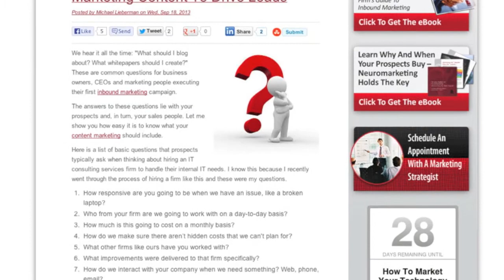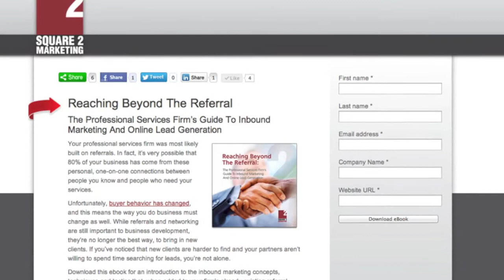3 Ways To Enhance Your Inbound Marketing Program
Start to improve your marketing program right now with these three high-performance inbound marketing tactics.

Ready to talk with us about your inbound marketing strategy and business goals?

We'll get started on building your Marketing Machine™! In a 30-minute call, a Marketing Strategist gives you actionable tips and tricks to refine your inbound marketing program. We'll help you match up your marketing with the modern buyer's expectations and demands, incorporating powerful website design, content strategy, content sourcing, conversion strategy, social media strategy and search engine optimization.